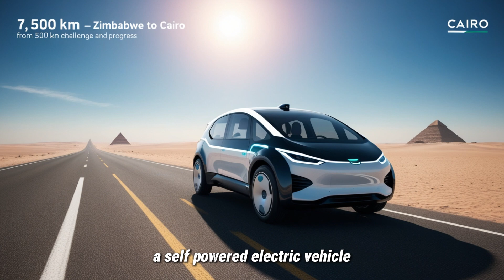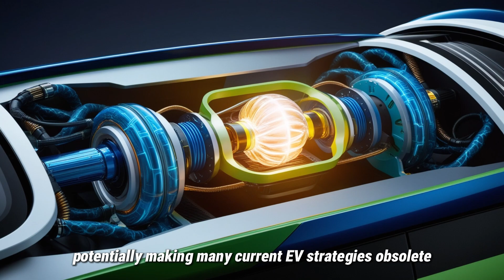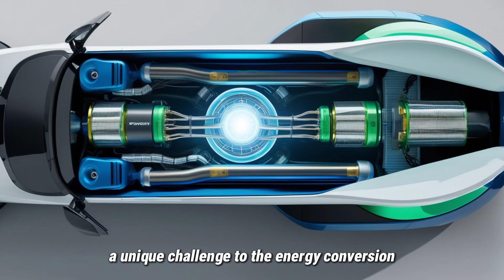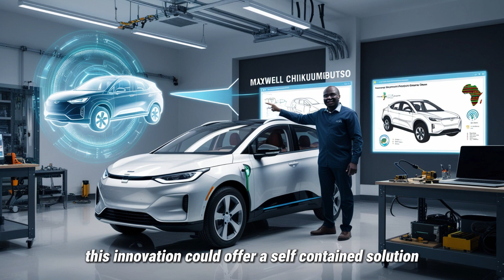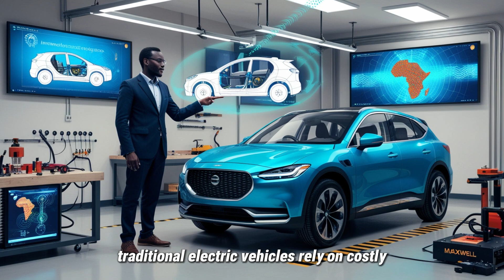Maxwell Chikumbutso’s Incredible 7,500km Journey in His Self-Powered EV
Description:

What if you could drive 7,500 kilometers without ever needing to charge your electric vehicle? Zimbabwean inventor Maxwell Chikumbutso is making that future a reality. In this groundbreaking video, we explore the revolutionary technology behind Chikumbutso’s self-powered electric vehicle (EV) — a car capable of generating its own energy using advanced electromagnetic systems.

From the heart of Zimbabwe to the ancient pyramids of Cairo, this 7,500km journey is more than a road trip — it’s a powerful demonstration of innovation, sustainability, and the potential to reshape the global automotive industry. This vehicle doesn’t rely on the grid, fossil fuels, or even traditional charging stations. Instead, it harvests energy from its environment, turning motion, electromagnetic fields, and regenerative braking into a continuous loop of power.

Will this journey mark the beginning of a new era in transportation? Join us as we dive deep into the mechanics, the mission, and the monumental implications of this test drive.

👨🏾‍🔬 Learn how Maxwell Chikumbutso developed his energy system
⚡ Discover how self-powered EVs could change the world
🌍 Understand the environmental and economic impact
📊 Explore the future of sustainable mobility in Africa and beyond

If you’re passionate about clean energy, African innovation, or the next big leap in EV technology, this video is a must-watch!